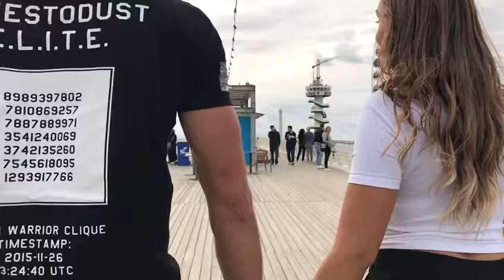Sakis & Afrodite bachata sensual - Just As I Am